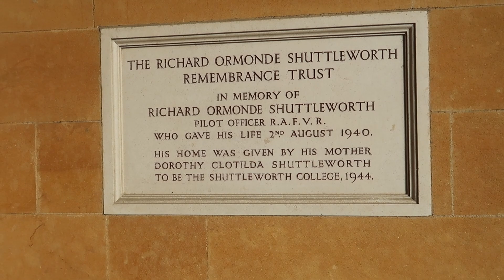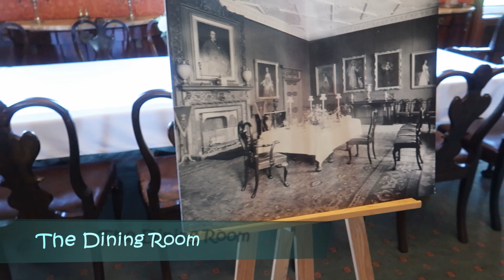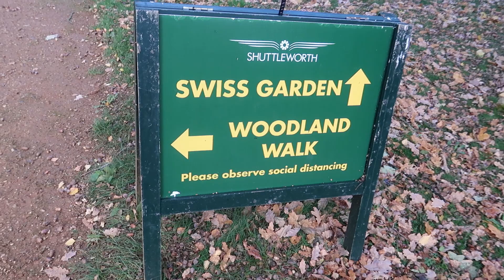Visit to SHUTTLEWORTH COLLECTION Museum Part 2 | Manor House and Gardens | Ep315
A day out at the Shuttleworth Collection where we see the beautiful mansion and Swiss gardens in autumn colours.